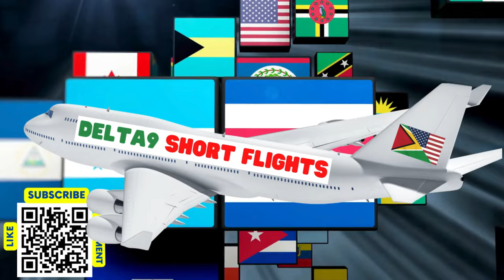MELLY MEL BUSS OUT AN!L & P☕️P DUTY STORY AFTER us$100m l@w$u!t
_All Contents and Titles are all Alleged In/For This Video! (It Is Alleged)

Hydrogen Water Bottle

One-Touch Glass Tea Maker,20oz(600ml) Glass Teapot

Copper Water Bottle with Jute Bag - 34 Oz